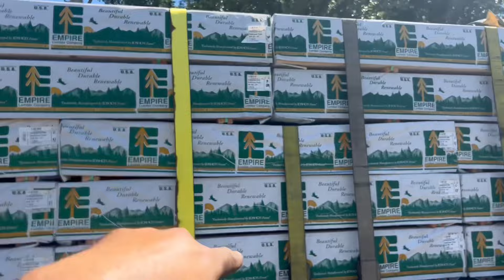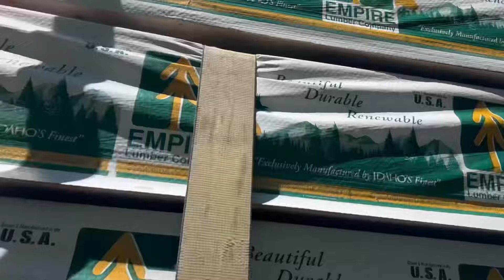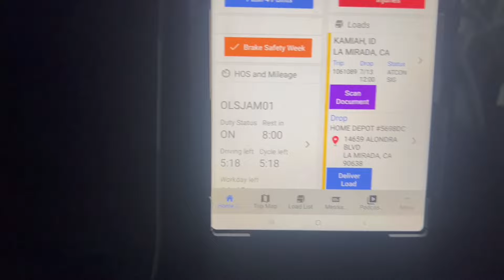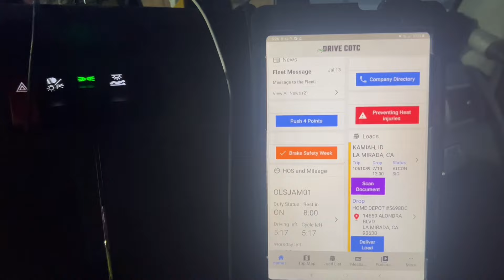Central Oregon flatbed trucking #3. Lumber 🪵 to Home Depot. No 34 hour reset 😡